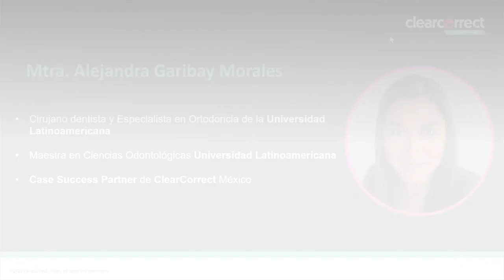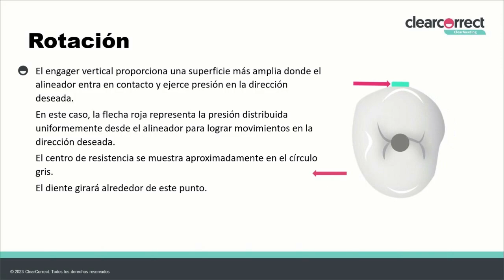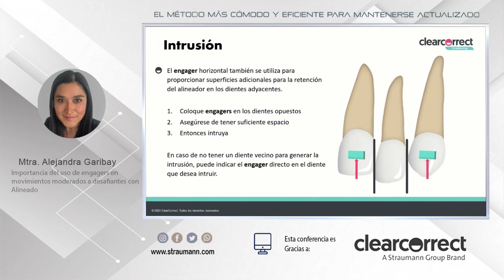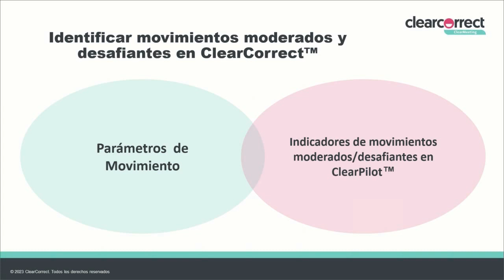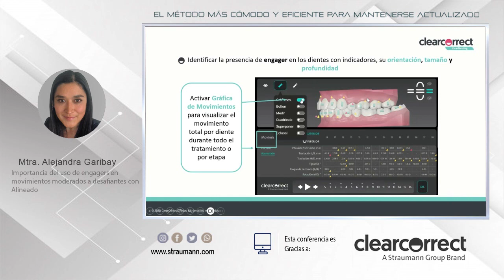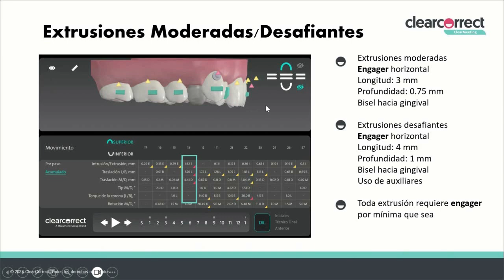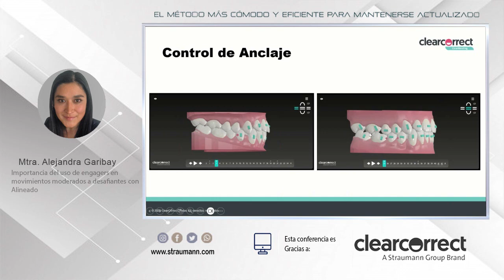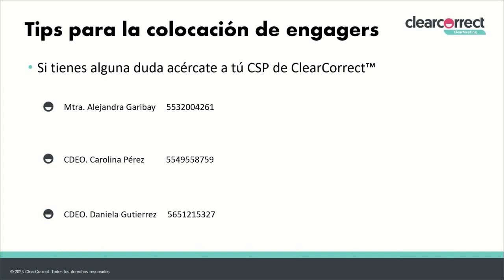1483 Importancia del uso de engagers en movimientos moderados a desafiantes con Alineadores ClearCor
Grabación de la Conferencia gratuita por internet dictada en vivo el lunes 10 de julio de 2023, por la Mtra. Alejandra Garibay